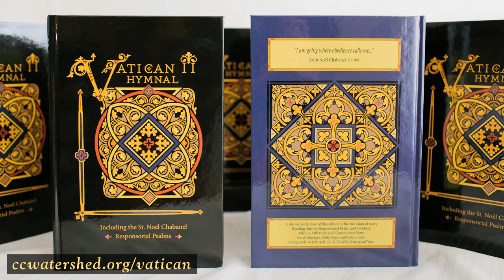Polyphonic Demonstration 2 • New Translation of the Roman Missal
Have you heard about the newest Catholic Hymnal?